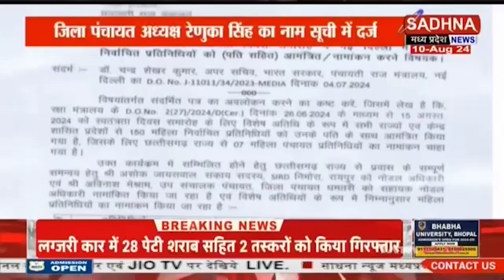कोरिया - स्वतंत्रता दिवस पर दिल्ली में जिला पंचायत अध्यक्ष कोरिया रेणुका सिंह होंगी विशेष अतिथि